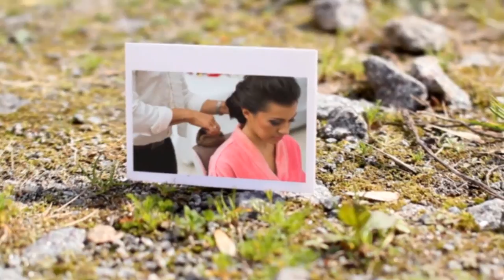Fiel antes e depois do casamento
Emerson e Laíza casaram-se em outubro de 2014. E como manda o figurino, nesse caso literalmente, ser fiel antes e depois dos sagrados votos foi regra número 1 nessa relação.